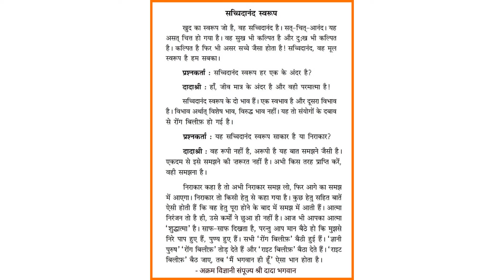દાદા ભગવાન - સચ્ચિદાનંદ સ્વરૂપ